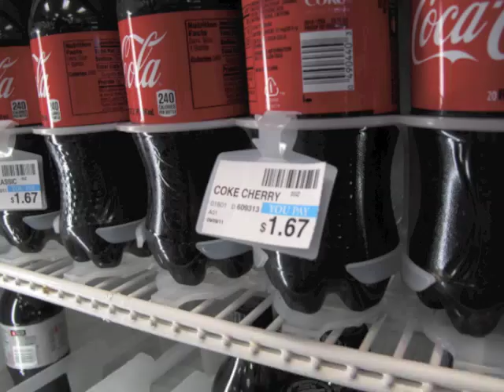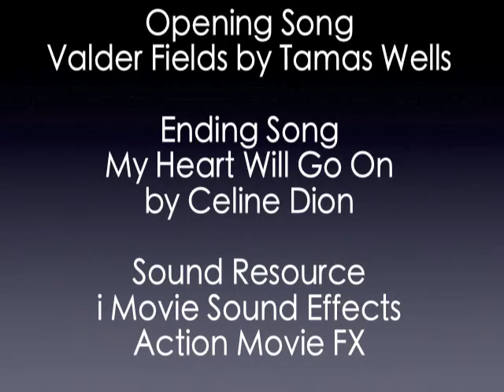2012 spring MC Econ 211: Substitutes & Complements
Marietta College 2012 spring Econ 211 Youtube video project.

Substitute and Complements.

Group Member:
Diana Bennett, Zijun Huang, Xilan Lan, Chenyu Song

Work cited:
Opening Song "Valder Field" copyright: Tamas Wells

Ending Song "My heart will go on" copyright: James Honor. Lyrics: Will Jennings. Singer: Celine Dion.

Background sound "Bell Transition", "Coin Drop", "Cartoon Ascending", "Sitcom Laughter" copyright: Apple Inc.

"Missile Effect" copyright: Bad Robot Interactive LLC